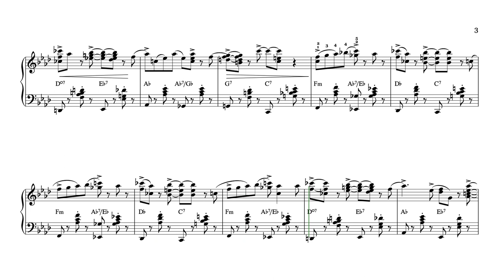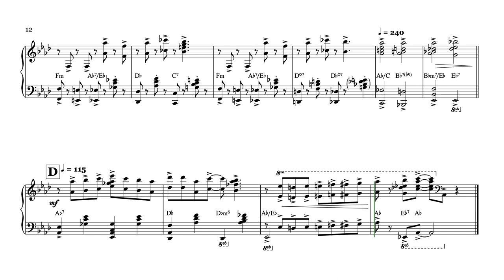Fats Waller Zonky Piano Solo Transcription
Here's Fats at a breathtaking tempo, playing one of his own songs co-written with Andy Razaf, Zonky, as played during the brilliant Associated Transcription session of 1935.

Fats plays 3 choruses of the bluesy tune each time demonstrating his boundless improvisational skills, played with an unfaltering swing and momentum. The huge spans in both hands are perfectly executed despite the awkward key of Fmin and its accompanying Ab and Db tenths!

Fats never recorded the song sung with lyrics but here it is performed by the Clarence Williams band in 1929 with Eva Taylor on vocals and none other than Fats' piano mentor, James P. Johnson on the piano: